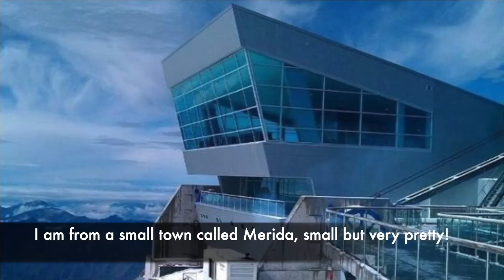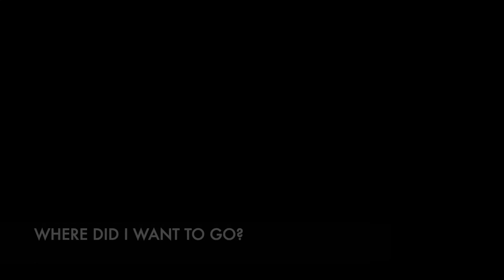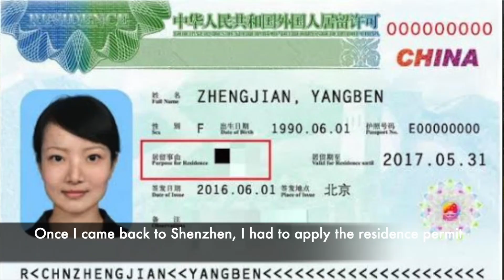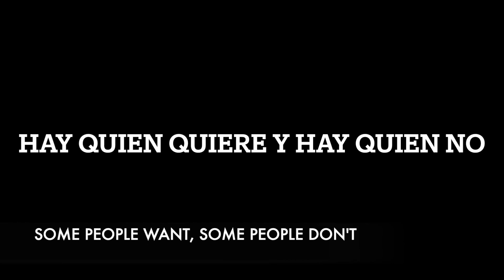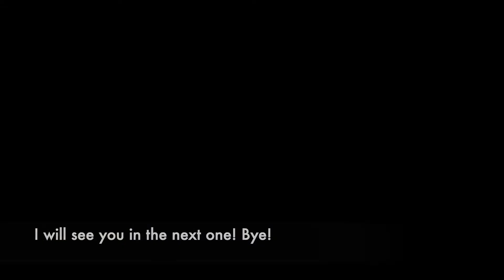Mi vida en China: ¿Cómo y por que emigre a este país?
En este video les cuento un poco de cómo fue el proceso de emigrar a China. Ya tengo mas de siete años viviendo aquí y quise hacer un recuento de mi vida aquí desde que llegue. Espero que lo disfruten!